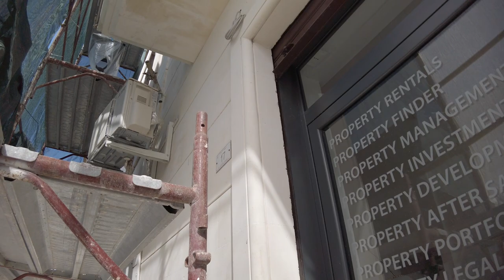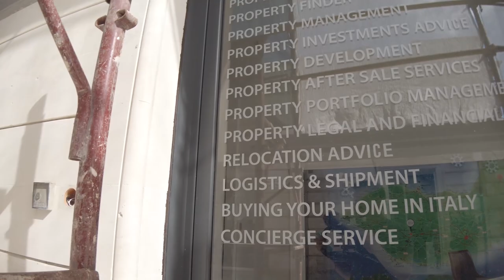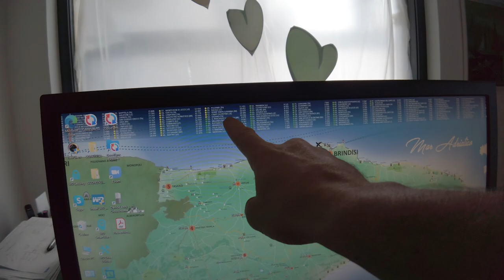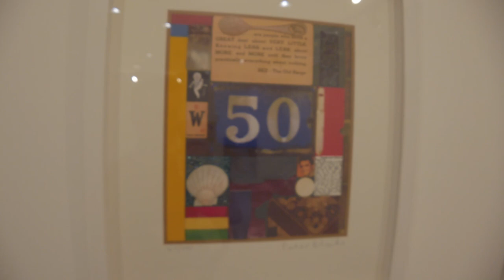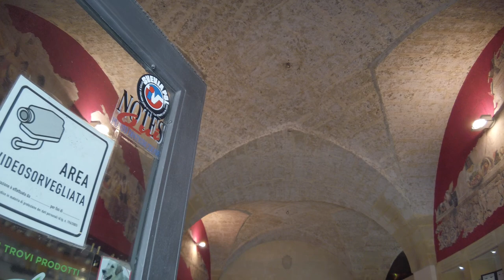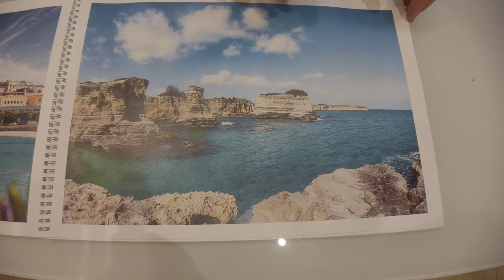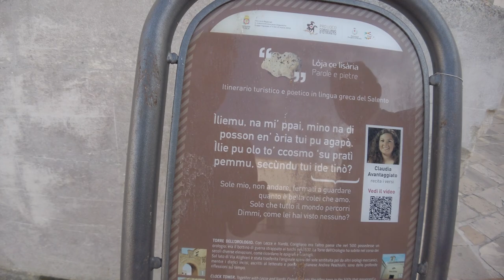A look into Property Management in Italy Salento with Love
One of the big questions when investing in Italy is, 'how am I going to manage my property?' Property management in Italy does exist, but not in every corner of this beautiful country. This becomes a big challenge for investors who are hoping to buy property in italy, but not intending to stay. In this video, we follow a real estate professional in Apulia (Puglia) named Davide Mengoli who is putting a lot of effort into providing a property management service that is professional and reliable which takes away all of the fears of owning property so far away from home.

We've had Patrons in every tier! If you are serious about buying real estate in Italy, I've established a few tiers specifically dedicated to helping you acheive results whether it be through educational videos or direct interaction with me and the professionals I work with.

I would love to dedicate more time and energy to serving your needs whether it be discovering a good real estate deal, or merely giving you a virtual escape during this time of difficulty. The Patrons who've already joined are able to see the videos about property tours before they are released to the public!

Thanks to these Patrons for putting so much trust in this adventure at its beginning stages:

Laura
Mark
Mike
Cassie
Dan
Jan
Jim and Betty
Joe
Stephen
Greg
Susan
Joseph
Eman
Pam
Rose
Mark
Dormine
Gino
Lisa
Mark
Rosalie
Phil

Patrons will be receiving exclusive content and early access based on the tiers selected!